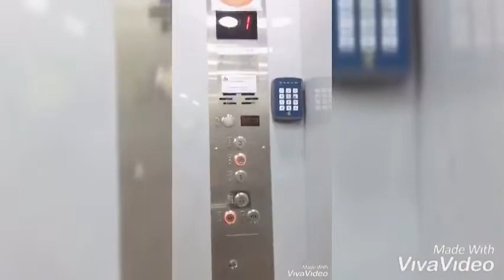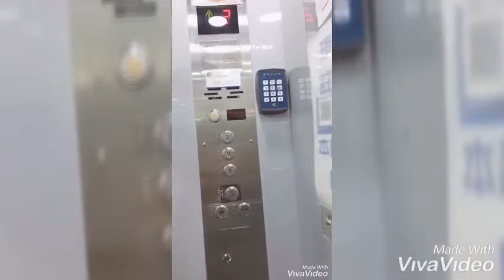Go play 🏃‍♀️di akhir Pekan with memey//bos junior 🇹🇼🌃